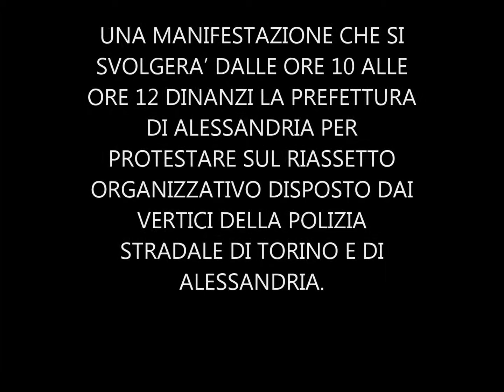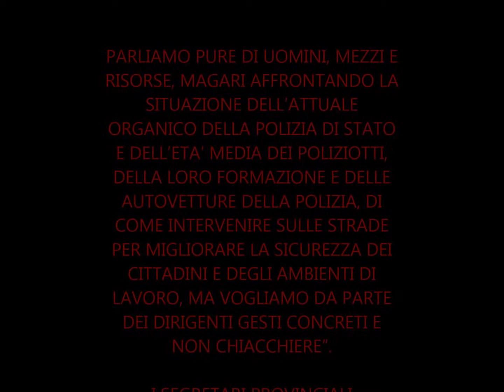la Polizia di Stato Alessandria Torino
La Polizia